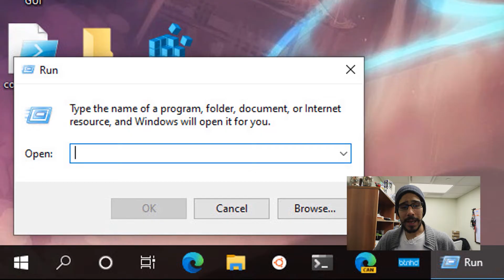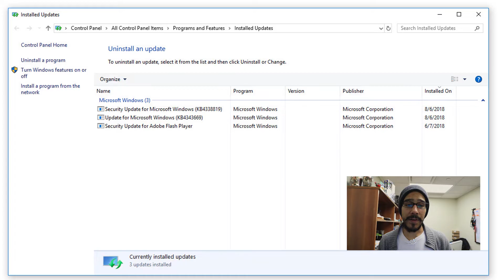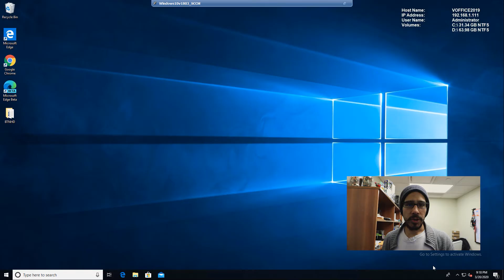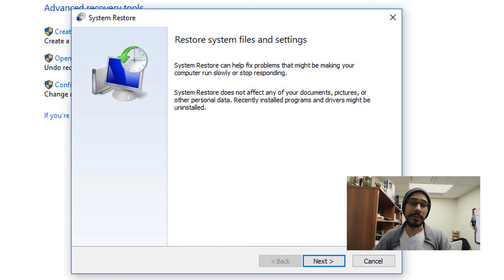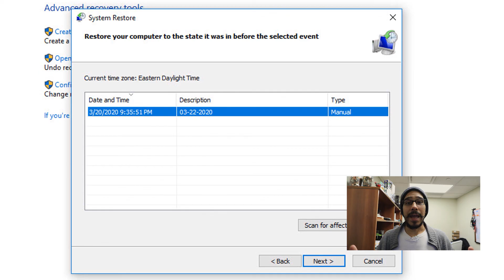Rolling Back Windows Updates | Tech Tip Tuesday!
Having issues on your PC due to a Windows update. Well, you'll have to roll back Windows updates within your system. You can uninstall Windows updates within Windows 10. Enjoy!